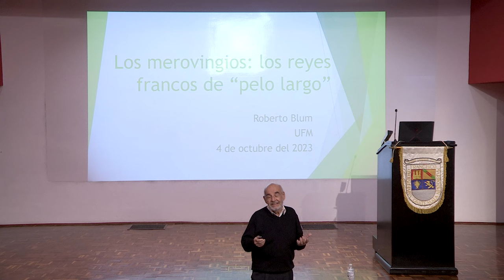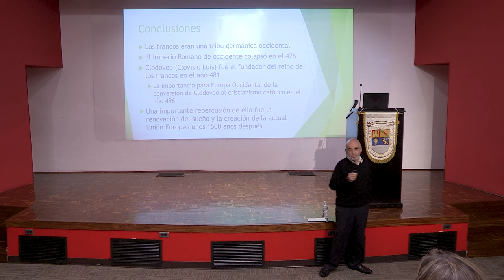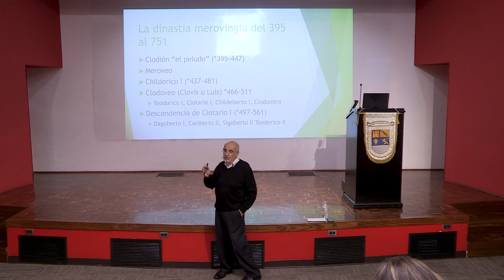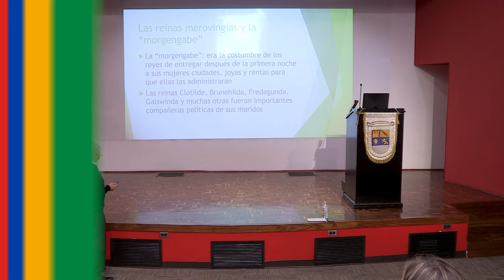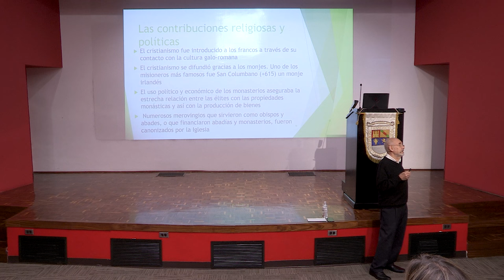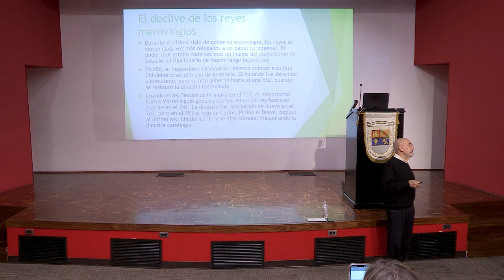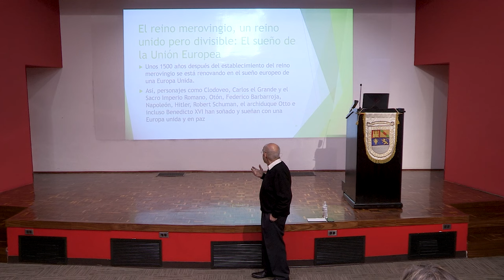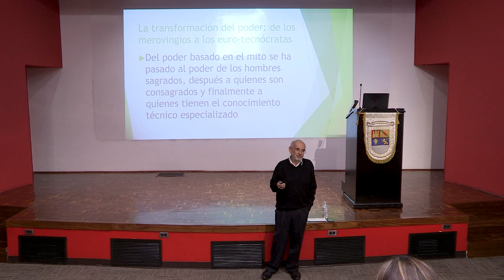De la dinastía merovingia a la carolingia | Roberto Blum